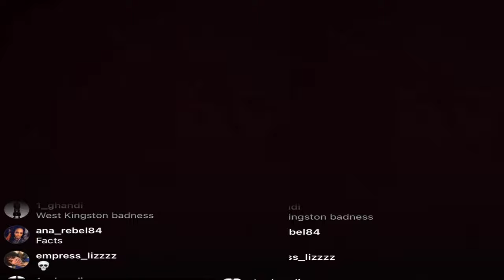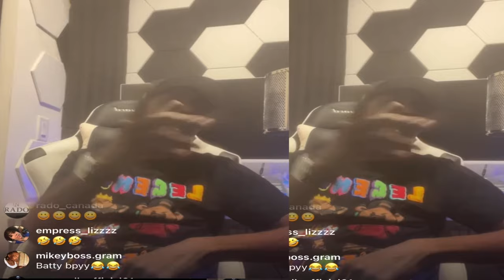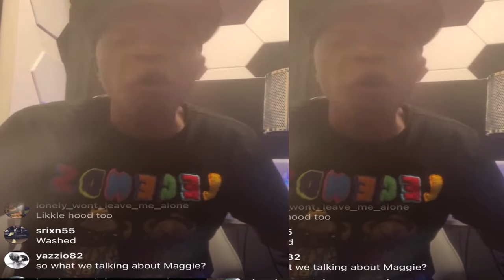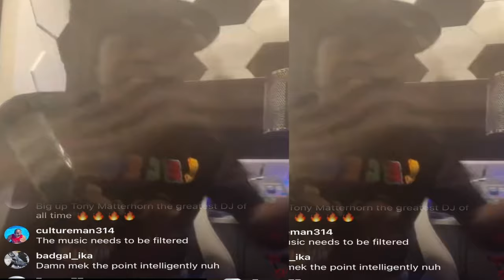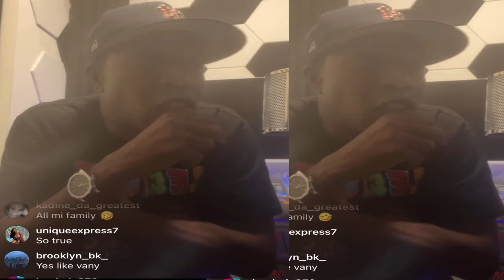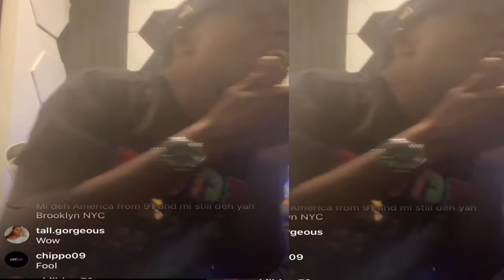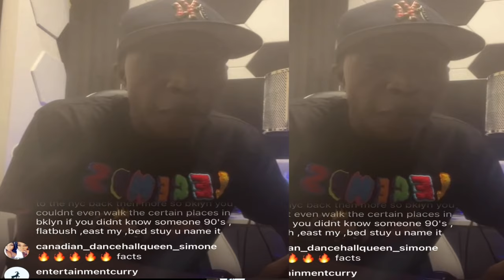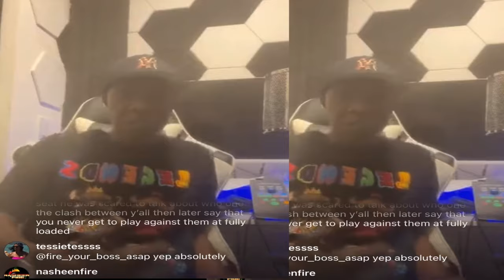OMG Tony Matterhorn Says He Is The Biggest Gatekeeper In Dancehall!!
Dancehall selector Tony Matterhorn talks about him being a gatekeeper in music and the importance of having them.